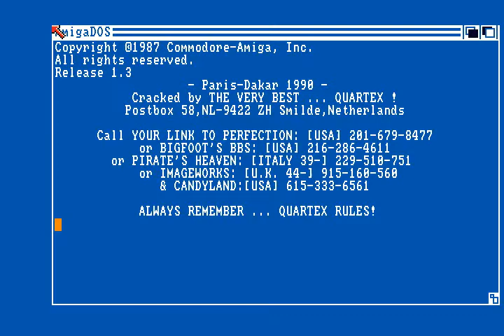AMIGA Paris Dakar 1990 NOT ZIGURAT Coktel Vision Tomahawk Software OCS 1990 cr QTX CRACKED Quartex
1) "GAME DEVELOPER" (GAME INTRO)
2) "GAME PUBLISHER" (GAME INTRO)
3) "MENU" DEVELOPER" (FOR ATARI ST GAMES - WHEN THE MENU STARTS)
4) TEAM WHO "CRACKS" GAME (INSIDE DECOMPACTER FROM ATARI ST OR IN THE AMIGA CRACKTRO)
5) VERSION OF UTILITY "CRACK TEAM" USES (AFTER GAME SELECTION IN MENU IN ATARI ST)
6) PROGRAMMER(S) WHO PROGRAMMED GAME (GAME START SCREEN, AND SOMETIMES EVEN IN "HIGH SCORE TABLE".

1) THE GAME EXISTS IN ONLY ONE VIDEO UPLOAD BUT THE UPLOADER "TALKS CONTINOUSLY",THEN THIS IS USELESS FOR ME AND I UPLOAD THE SAME GAME WITHOUT SPEECH
2) IF ANOTHER GAME UPLOAD (ONE ONLY VIDEO) IS FROM EXTERNAL "BAD" CAMERA WITH BAD SOUND,THEN I UPLOAD IT,AGAIN BECAUSE THE OTHER VIDEO IS USELESS...ETC ETC.WELL,FOR ME THESE GAMES ARE NOT "EXISTS" ON YOUTUBE
3) ALSO IF THE GAME HAS "FAKE" MUSIC SUCH AS FOR HYPOTHETICAL EXAMPLE OF "PACMAN" WHICH IN THE VIDEO YOU HERE INSTEAD GAME AND SAPLES "SAMANTHA FOX",THEN THE GAME IS USELESS,AGAIN,FOR ME.

INTERESTING